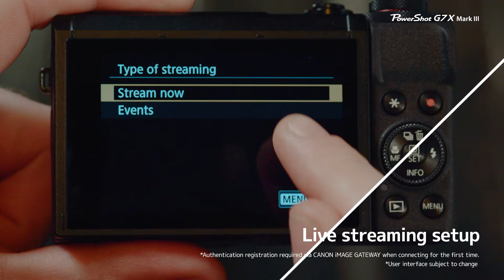Live Streaming Service on the PowerShot G7X Mark III